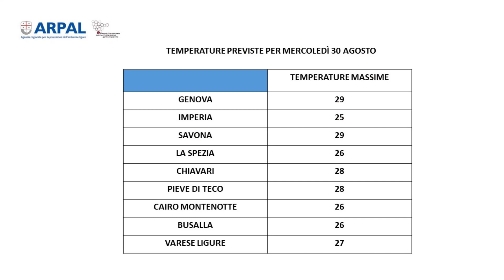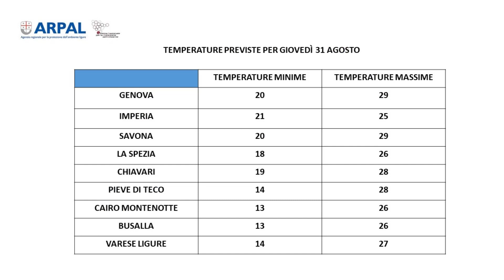30 agosto 2023, le video previsioni di Arpal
Persistono le condizioni d’instabilità sulla Liguria con una bassa probabilità di temporali forti per domani, giovedì 31 agosto, sulle zone B, C ed E, ovvero Centro, Levante e Versanti Padani di Levante. Variabilità fino a venerdì accompagnata da un aumento delle temperature.